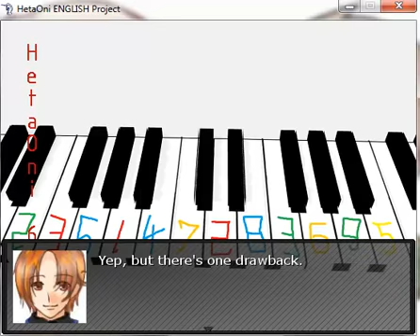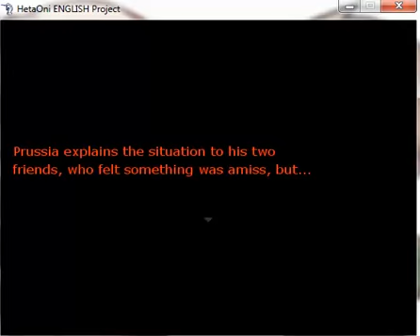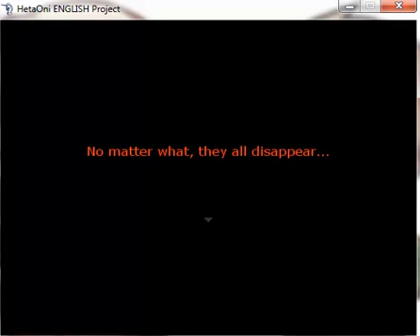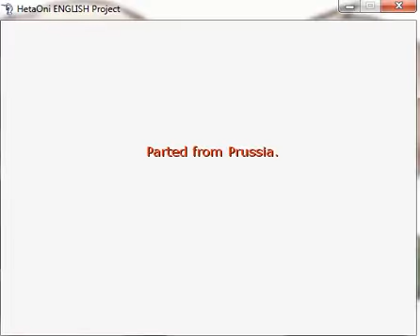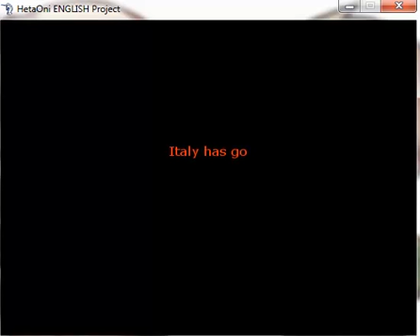Let's Play HetaOni English demo part 13 2/2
At long last it's over ;_; I don't want it to end D;;